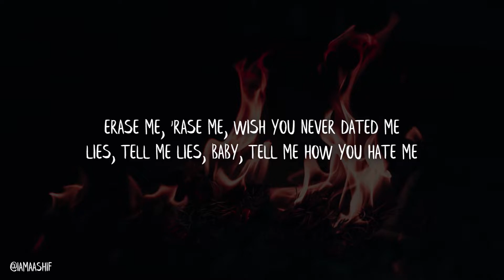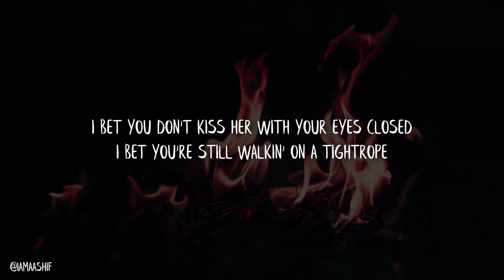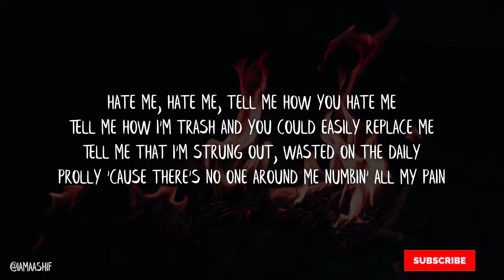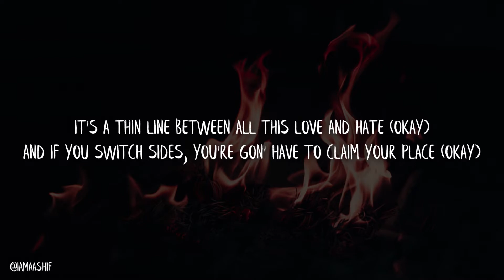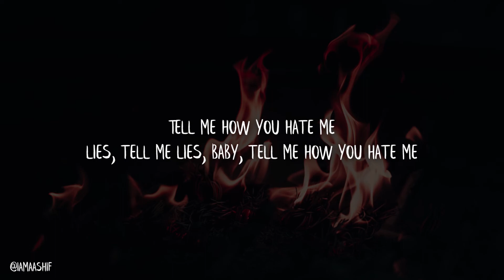Ellie Goulding, Juice WRLD - Hate Me (Lyrics / Lyric Video)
I bet you don't kiss her with your eyes closed
I bet you're still walkin' on a tightrope
Miss me so much, you've been goin' psycho
You ain't gotta say it, baby, I know

It's a thin line between all this love and hate
And if you switch sides, you're gon' have to claim your place
So baby, this time you're gon' have to seal your fate
Yeah baby, this time you're gon' have to seal your fate

And tell me how you hate me, hate me, still tryna replace me

Hate me, hate me, tell me how you hate me

[Chorus: Ellie Goulding with Juice WRLD]

It's a thin line between all this love and hate (Okay)
And if you switch sides, you're gon' have to claim your place (Okay)
So baby, this time you're gon' have to seal your fate (Okay)
Yeah baby, this time you're gon' have to seal your fate (Okay)

Tell me how you hate me, hate me, still tryna replace me

[Outro: Juice WRLD with Ellie Goulding]
Tell me how you hate me
Lies, tell me lies, tell me how you hate me